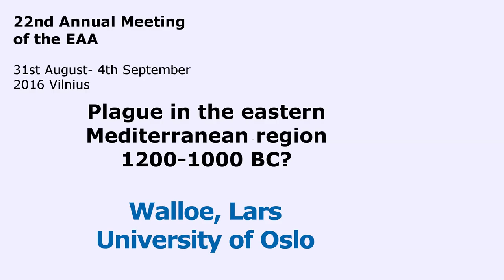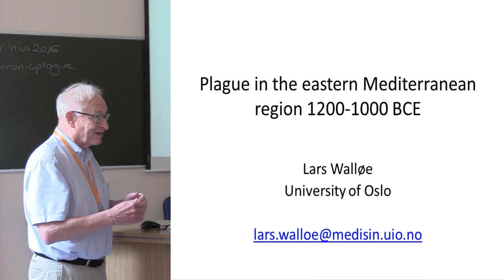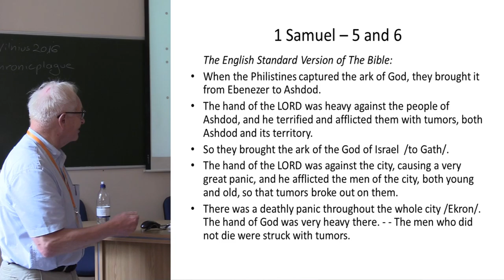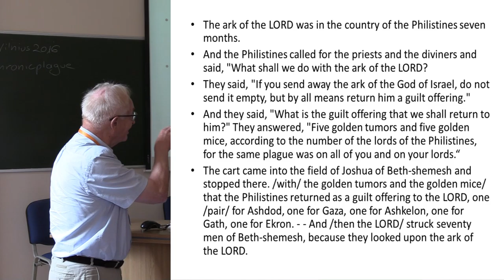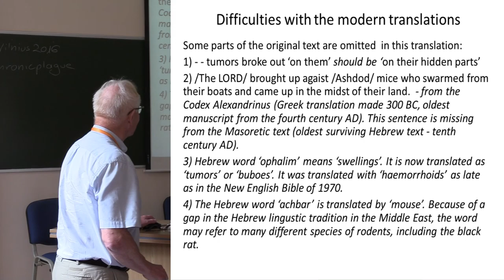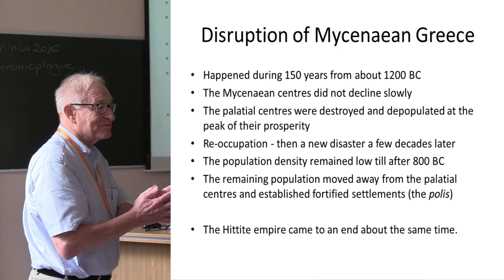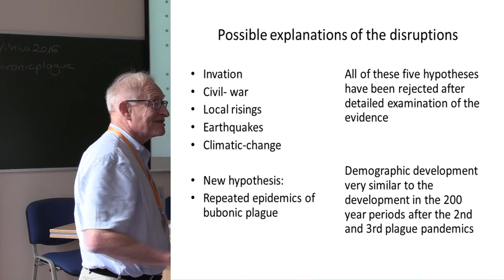Plague in the eastern Mediterranean region 1200-1000 BC?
Over a period of 150 years from about 1200 BC, the Mycenaean states collapsed. The great Mycenaean centres did not decline slowly during this period, but suffered sudden destruction at the very peak of their prosperity. Five hypotheses have been proposed to explain the collapse: invasion, civil war, local risings, earthquakes and climate change. However, none of them seems to provide a satisfactory explanation of the existing archaeological material. At about the same time, similar disturbances and destruction also afflicted Cyprus, Syria and Anatolia, and the Hittite empire came to an end. The temporal and geographical distribution of these disasters and the subsequent course of events in the Aegean region show a strong similarity to developments in the European region following the two later pandemics of plague. In addition, there is strong documentary evidence that there was at least one epidemic of bubonic plague with high mortality in the eastern Mediterranean region at the relevant time. Recent analyses of Bronze Age DNA sequences resembling Yersinia pestis indicate that the infection was endemic in human populations, and that it acquired sufficient virulence to cause bubonic plague at some point in time between 1600 and 950 BC.

L. Wall e: Was the disruption of the Mycenaean world caused by repeated epidemics of bubonic plague? Opuscula
Atheniensia, 24:121-126, 1999;
S. Rasmussen et al.: Early divergent strains of Yersinia pestis in Eurasia 5000 years ago. Cell, 163:571-582, 2015.

Author - Prof. Walloe, Lars, University of Oslo, Institute of Basic Medical Sciences, Department of Physiology, Oslo, Norway (Presenting author)